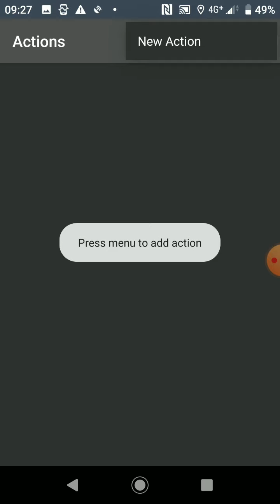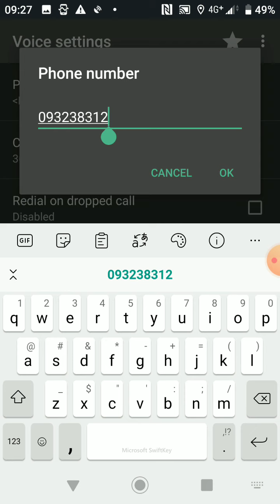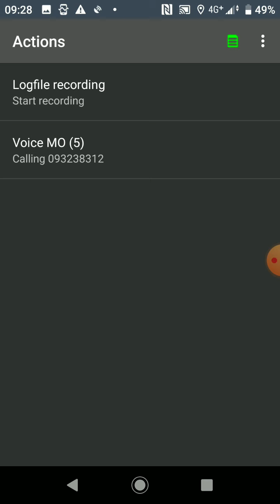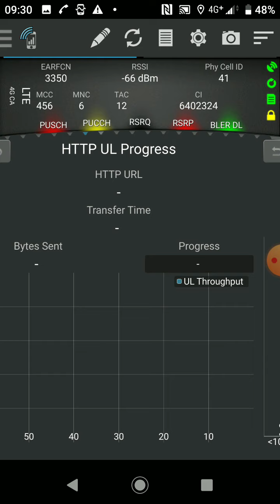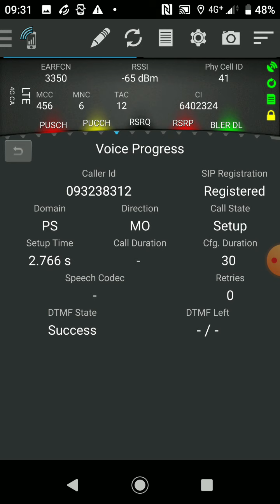Voice MO Script Testing